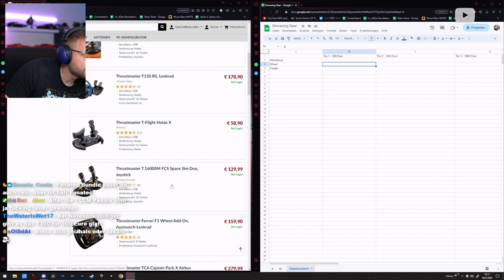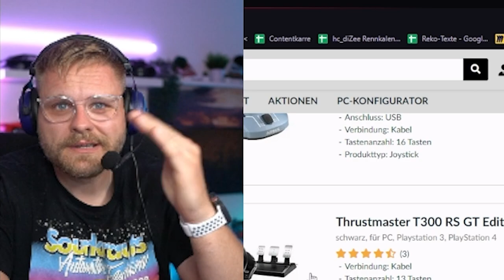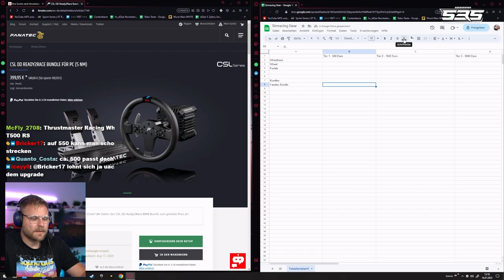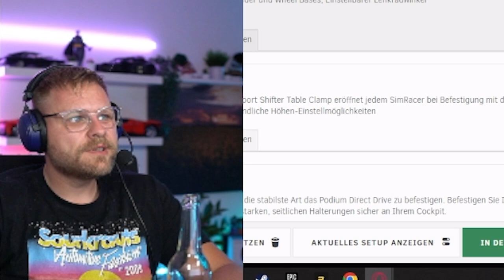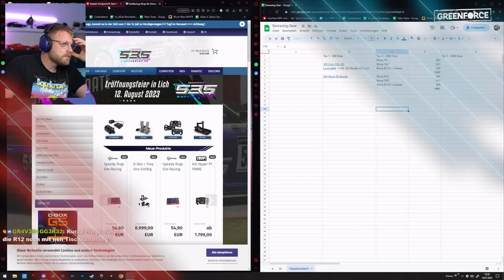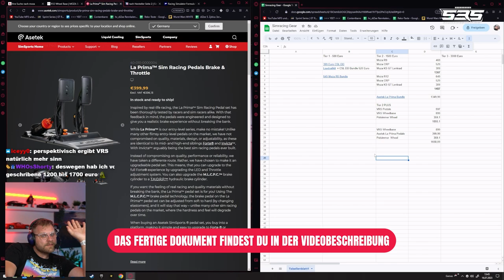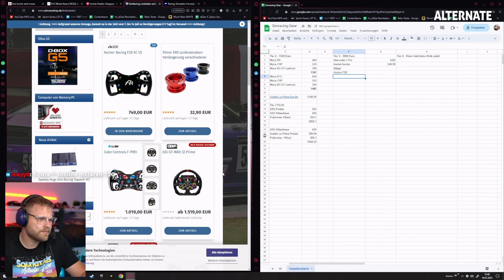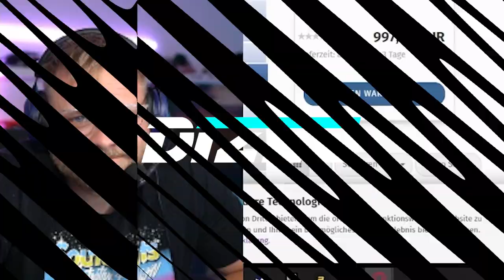Meine Hardware Tierlist für 3 Preisklassen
**=Reflink